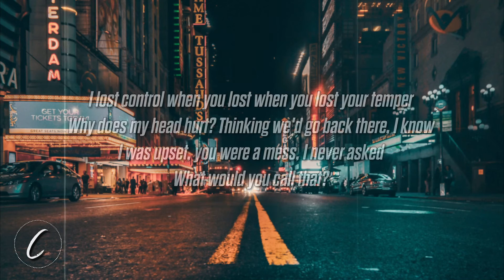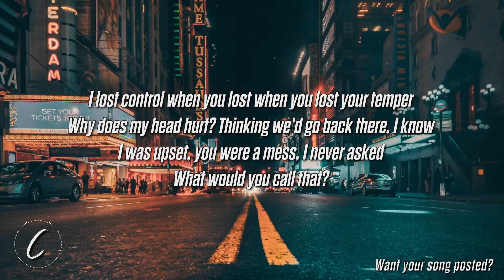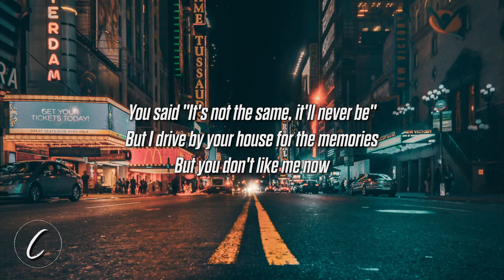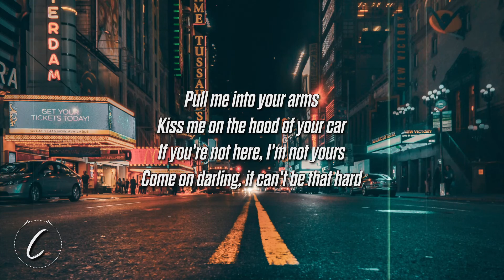Good Boy Daisy - It Can't Be That Hard (Lyrics)